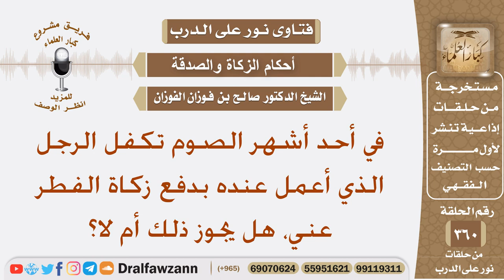في أحد أشهر الصوم تكفل الرجل الذي أعمل عنده بدفع زكاة الفطر عني، هل يجوز ذلك أم لا؟ صالح الفوزان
نص السؤال: في أحد أشهر الصوم تكفل الرجل الذي أعمل عنده بدفع زكاة الفطر عني، هل يجوز ذلك أم لا؟
السيرة الذاتية :
للاشتراك في قناة الشيخ صالح الفوزان

رئيس الفريق
لمشروع كبار العلماء